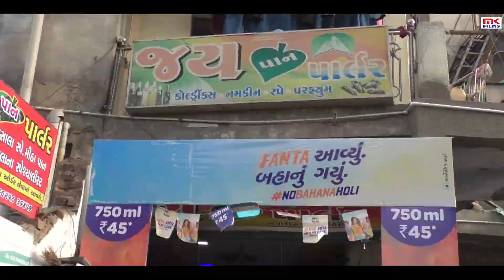રોક્સ નું ઠંડુ ઠંડુ | Mahendra Panchal | Latesr New Comedy Video | Rocks Nu Thandu Thandu |Hd Video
Mahendra Panchal Present .

Producer:- Narmada K Panchal

Director:- Mahendra K Panchal

D.O.P:- Dilawar Saikh

Artist:- Savji Mevada, Kalpesh Prajapati, Panth Desai, Tanya Roy, Vansh Patel, Dwij Desai, Harish Rajput, Sharmishtha Roy,

Light:- Forty

Make-up:- Rashmika Thakkar

Editing:- Tejas Desai ( Swarnim Media Group)